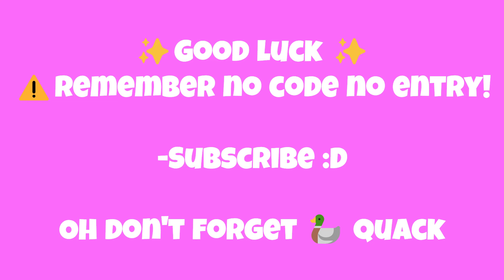Dragon Adventures: (Ended) May Giveaway 2024!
Good luck to everyone! I hope this one goes smoother than the others ^.^